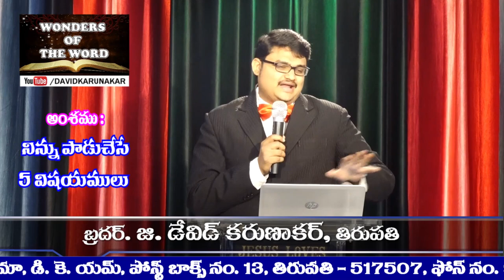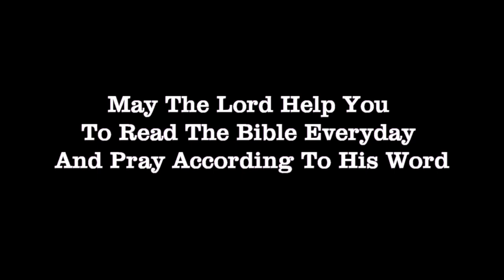నిన్ను పాడు చేసే 5 విషయములు ఏమిటి? What are the 5 things that Destroy you? David Karunakar, Tirupati